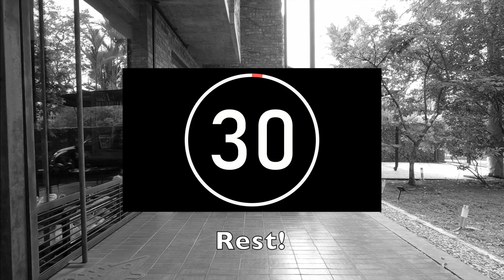My Tuesday Home Workout Routine - Back, Biceps, Shoulders, Forearms, Cardio.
WORKOUT BREAKDOWN:

Exercise 1:
   Rowing (1 minute)
   Single arm dumbbell rows (10 reps each arm)
   4 sets

Exercise 2:
   Bent over two arm dumbbell rows (15 reps)
   4 sets

Exercise 3:
   Dumbbell shrugs (15 reps)
   4 sets

Exercise 4:
   Standing dumbbell curls (10 reps)

Exercise 5:
   Standing dumbbell half curls (10 reps)

Exercise 6:
   Standing dumbbell hammer curls (10 reps)

Exercise 7:
   Standing dumbbell half hammer curls (10 reps)

Exercise 8:
   Seated dumbbell curls (10 reps)

Exercise 9:
   Seated dumbbell half curls (10 reps)

Exercise 10:
   Seated dumbbell hammer curls (10 reps)

Exercise 11:
   Seated dumbbell half hammer curls (10 reps)

Exercise 12:
   Prone rows (10 reps)
   4 sets

Exercise 13:
   Wrist curls (15 reps)
   4 sets